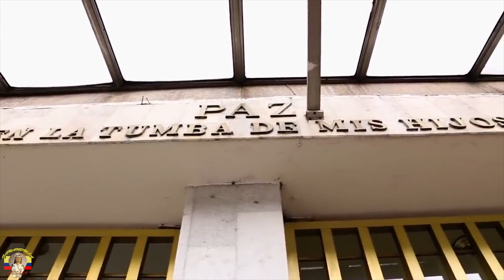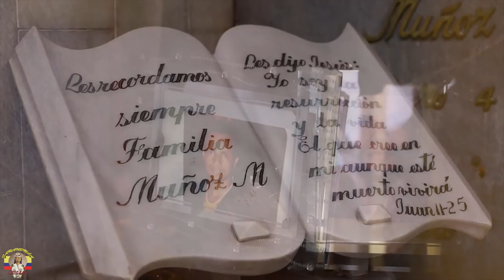La Vida de Tyson _ Brances Muñoz Mosquera Parte 2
El final de Cain en la Vida Real